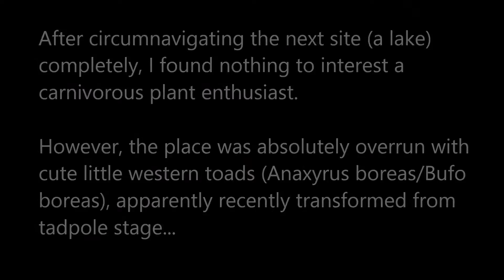Marion County Oregon, Drosera anglica, D. rotundifolia, D. x obovata; OR010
A trip to a perennially inundated field in Marion County, Oregon. Highlights included Drosera anglica, Drosera rotundifolia, and Drosera x anglica